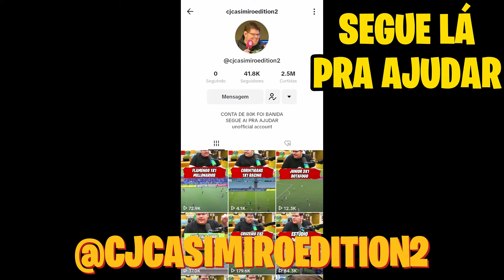CASIMIRO REAGE A ARGENTINOS JRS 1X0 CORINTHIANS